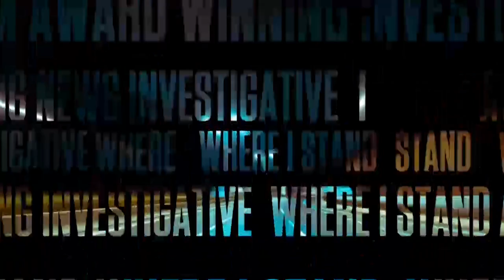What is Gosar Even Thinking?!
Check out Richard French Live every Monday to Thursday from 7am - am ET and every Friday from 7am - 7:30am ET on your local channel.